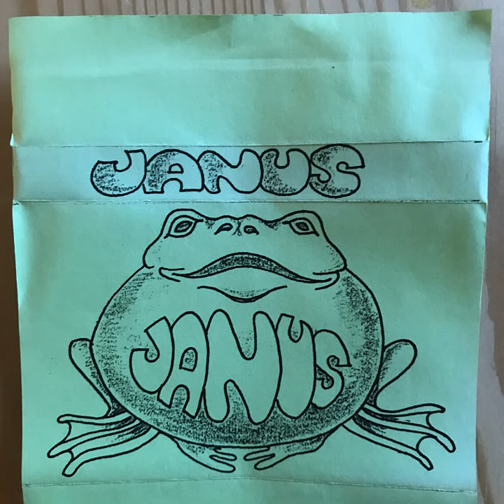70s chase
Great track from Janus, around 1995?